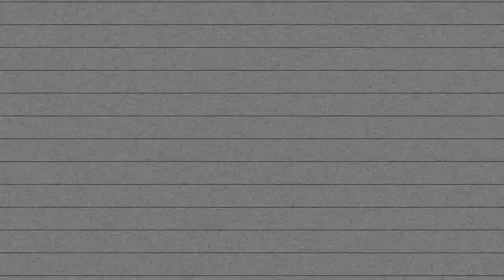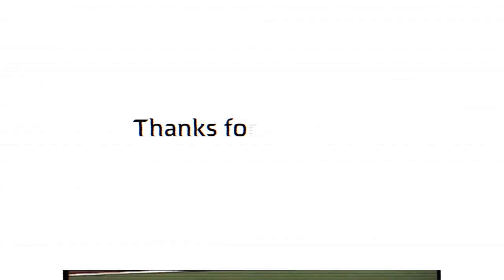Biaka Jr 2017-2018